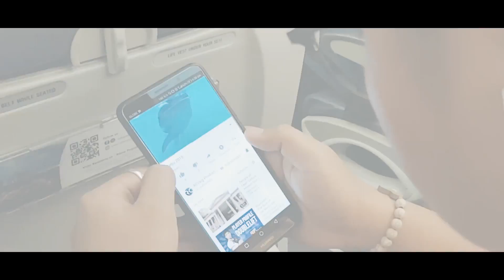Cebu 2018 Teaser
30% Complete. Can't wait to finish this video project. Watch this 44 secs teaser for now. ;)